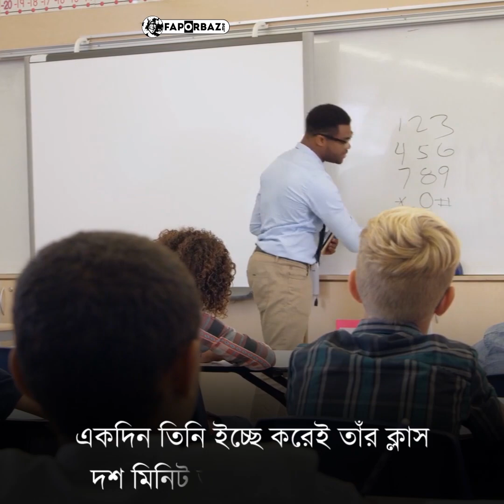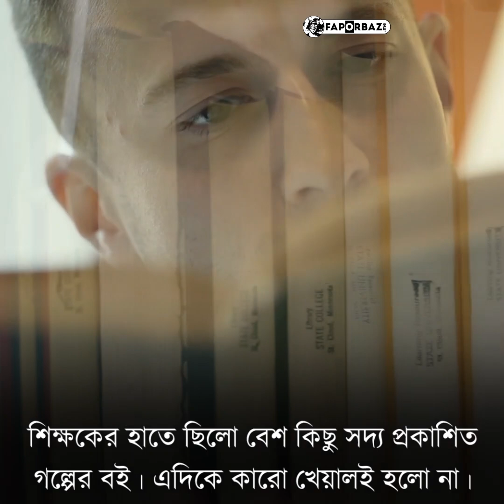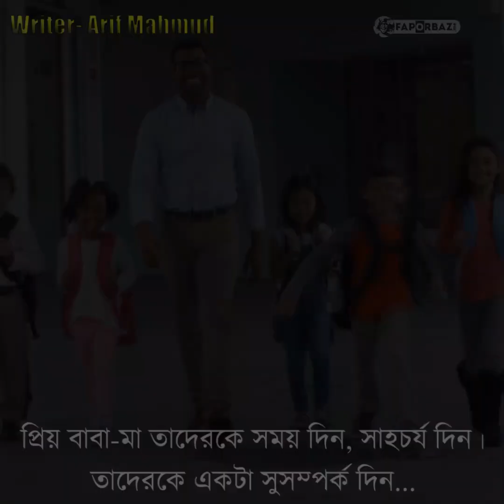সন্তানদের সময় দিন, সাহচর্য দিন। তাদেরকে একটা সুসম্পর্ক দিন! - Faporbaz !